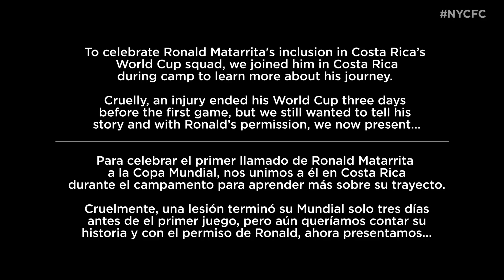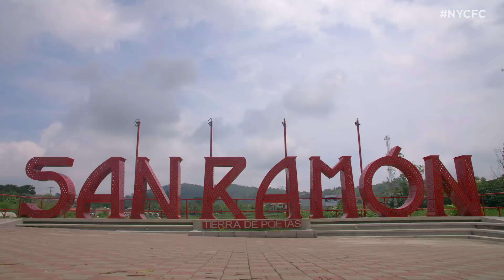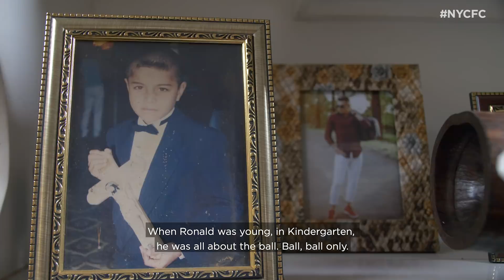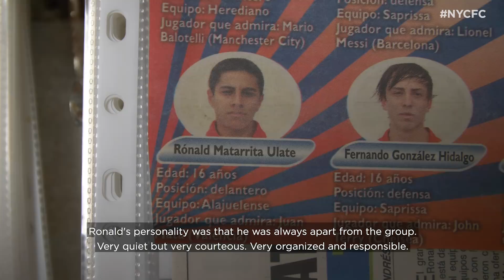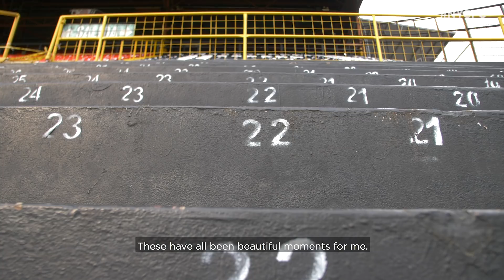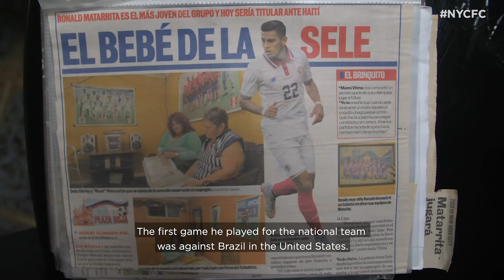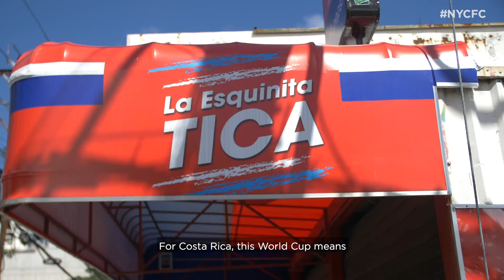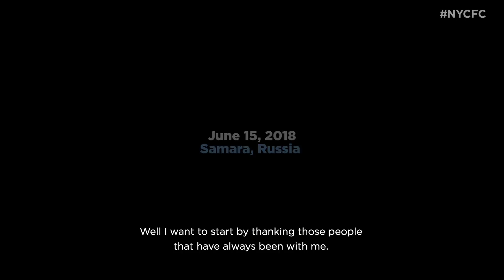Pura Vida: Ronald Matarrita's World Cup Dream | DOCUMENTARY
To celebrate Ronald Matarrita's inclusion in Costa Rica's World Cup squad, we joined him in Costa Rica during camp to learn more about his journey. Cruelly, an injury ended his World Cup three days before the first game, but we still wanted to tell his story and with Ronald's permission, we now present Pura Vida: Ronald Matarrita's World Cup Dream.
►FOLLOW NYCFC!